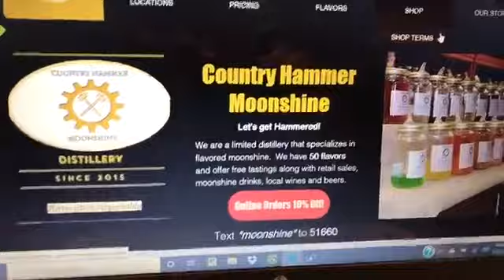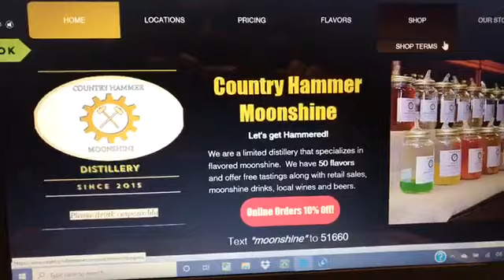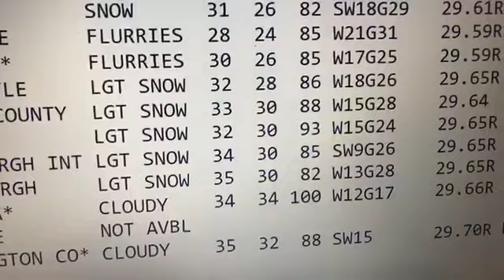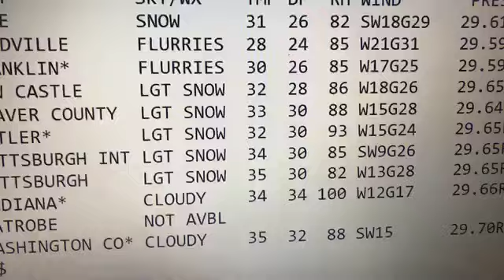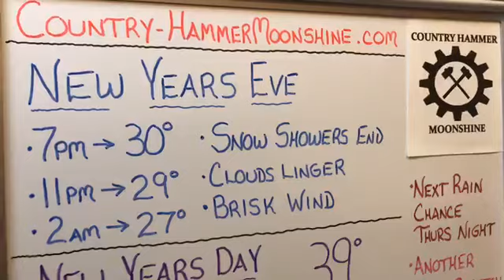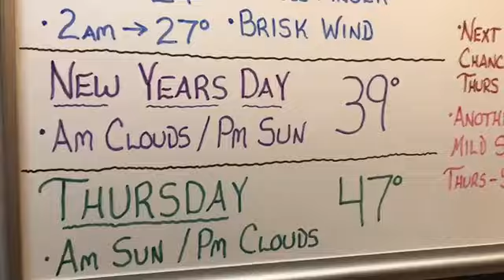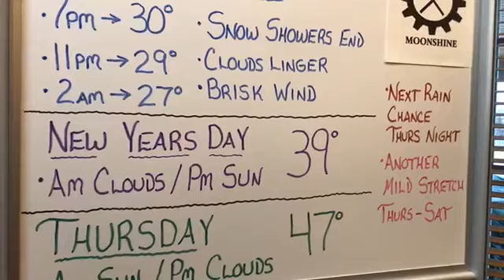WhiteBoard Weather Tuesday 12/31/19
Some flakes flying as we head into New Years eve...good news, they'll be ending well before midnight.  Otherwise, cloudy, brisk and chilly tonight.  2020 will start with morning clouds then afternoon sun!  All the simply accurate details for the start of the new year without any of the silly hype!